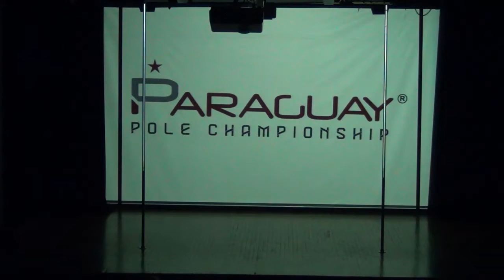Paraguay Pole Championship 2015 - Categoría Juvenil 15 a 17 (HD)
Paraguay Pole Championship 2015
6 de Noviembre de 2015,
Asunción, Paraguay